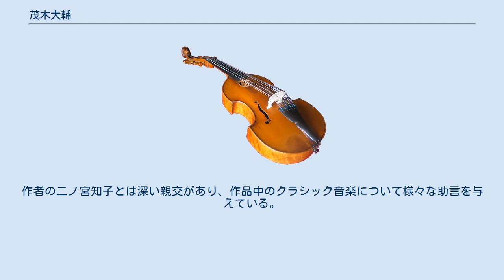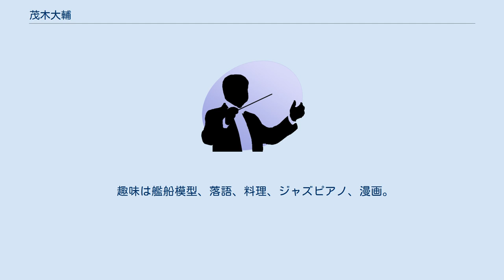茂木大輔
茂木 大輔（もぎ だいすけ、1959年3月8日 - ）は、日本のオーボエ奏者。
東京都出身。
エッセイスト、指揮者、コンサートプロデューサー。
中央大学附属高等学校を経て国立音楽大学（音楽学部器楽学科オーボエ専攻）卒業。
1981年にミュンヘン国立音楽大学大学院へ留学、ギュンター・パッシンに師事。
修了後、同大学講師を務める。
1987年、シュトゥットガルト・フィルハーモニー管弦楽団の第一オーボエ奏者として入団。
バイエルン放送交響楽団、バンベルク交響楽団などでも客演首席奏者として活動した。
 1990年、帰国。
1991年4月より、NHK交響楽団首席オーボエ奏者。
また、新星日本交響楽団でのオーボエ奏者を務める傍ら、ソリストとしても山下洋輔らと活動するなど、クラシックのジャンルにとらわれない幅広い活動を展開している。
山下の無伴奏オーボエのための「レディ・ラビットへの手紙」は茂木に献呈されたもの。
ミュンヘンでの初演以降も日本だけでなくロッテルダムなどでも演奏している。
ジャン・フランセの「オーボエ、バスーン、ピアノのためのトリオ」の日本初演、アンドレ・プレヴィン作曲の「オーボエ、バスーン、ピアノのためのトリオ」の日本初演も、岡崎耕治と共に行っている（プレヴィン作品は作曲者自身によるピアノ）。
オーボエはパッシンの他、丸山盛三にも師事。
 1996年、三鷹市芸術文化センターにて開催された「オーケストラ人間的楽器学」シリーズを皮切りに、指揮者としての活動を開始。
企画、指揮、トークのすべてを行うクラシック入門コンサートを展開、全国的に活動している。
2001年には日本フィルハーモニー交響楽団を指揮。
この他、N響の現役オーボエ奏者でありつつ金沢、名古屋、大阪、福岡などで多数のオーケストラ、合唱団などの指揮活動を行っている。
指揮を岩城宏之、外山雄三、広上淳一、三河正典に師事。
 2018年10月5日、NHK交響楽団第38回「有馬賞」を受賞。
 2019年3月8日 NHK交響楽団を定年退職 漫画『のだめカンタービレ』を全国に先駆けて音楽化した。
作者の二ノ宮知子とは深い親交があり、作品中のクラシック音楽について様々な助言を与えている。
 活動の幅は作曲、企画、執筆などにも及び、月刊「バンドジャーナル」誌（音楽之友社）等にコラムを持っている。
 愛称は「もぎぎ」（自身のコラムのタイトルに付すなどしばしば登場）。
 趣味は艦船模型、落語、料理、ジャズピアノ、漫画。
落語での亭号は「古典亭盃呑（こてんてい・はいどん）」。
 など